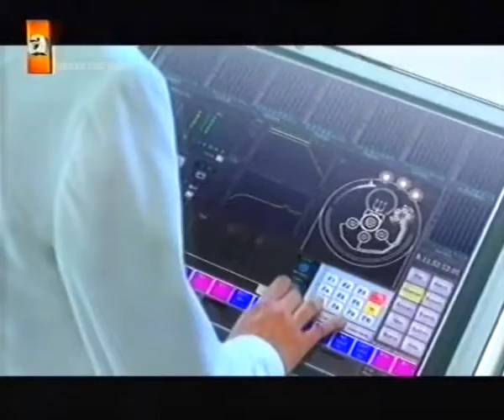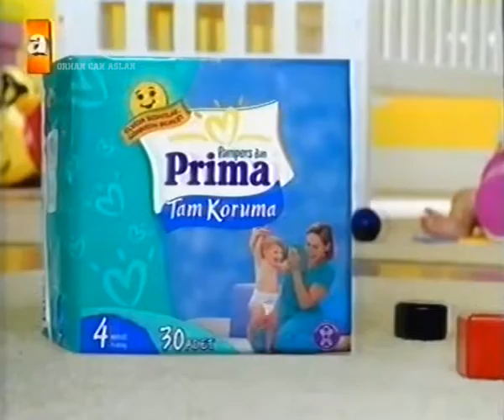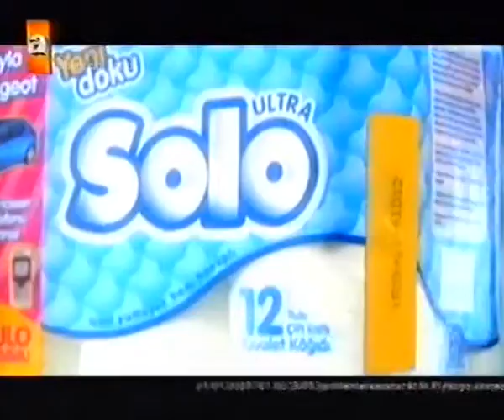ATV Reklam Kuşağı - 20 Mayıs 2004 - 2.Bölüm